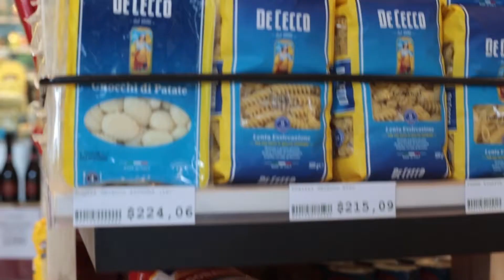LOS VECINOS OPINAN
Tras el anuncio del Presidente Alberto Fernández, los campanenses opinaron sobre la extensión de la cuarentena. Campana continúa en Fase 4 y se expresaron pensamientos distintos ante CampanaTV.